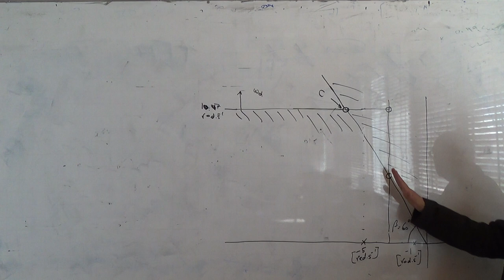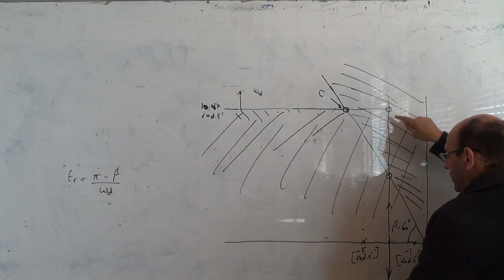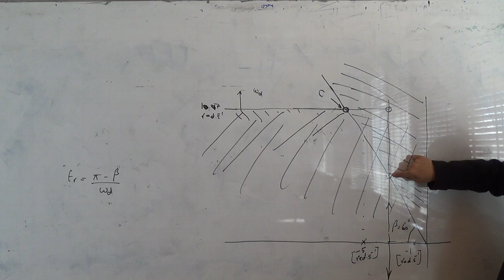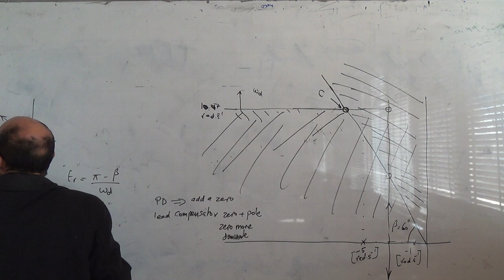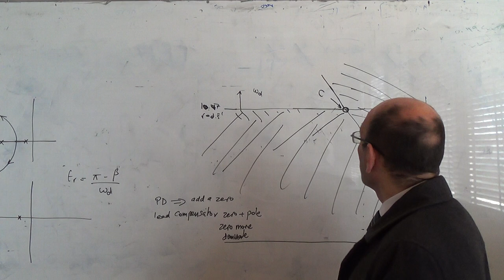Second Design Example VI: The problem of achieving rise time and overshoot using P (c), 15/4/2015